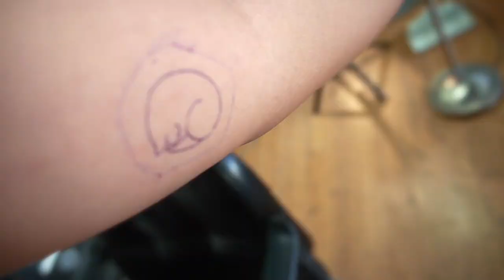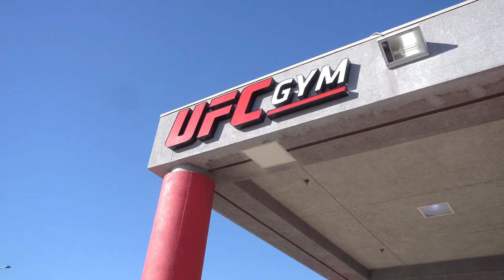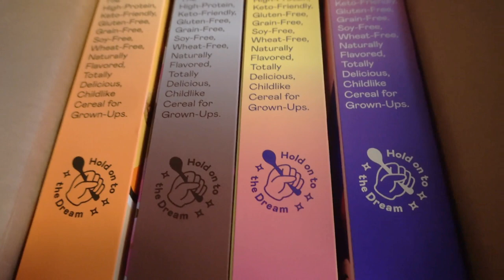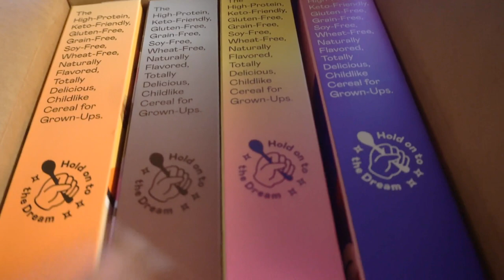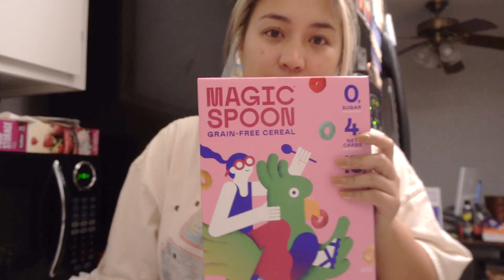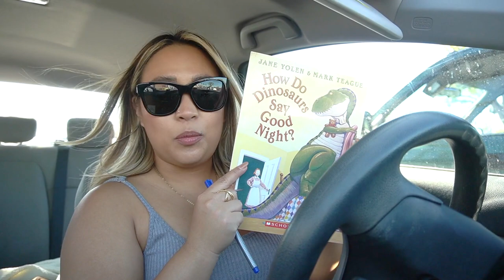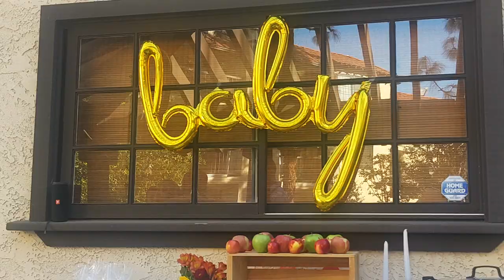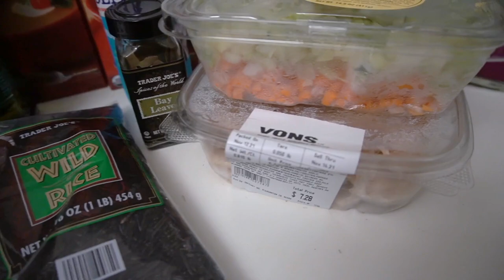VLOG 128 | HOW I TAKE INSTAGRAM PHOTOS BY MYSELF + Magic Spoon Cereal Review + What’s In My Gym Bag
What’s in My Bag for Disneyland?

Kicking off this weekend’s vlog with a mini what’s in my bag showing you guys what I keep in my bag for the gym. I also treat myself to some holiday favorites including a Trader Joe’s dessert and my Starbucks holiday drink. Then I try out the viral Magic Spoon cereal and give my review before heading to my friend’s baby shower. Afterwards I show you guys how I take Instagram photos by myself.